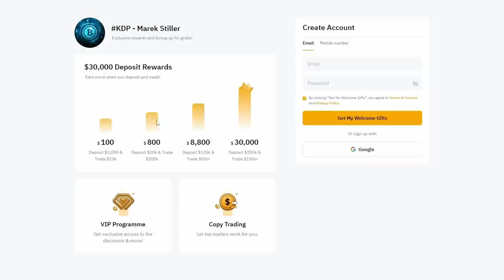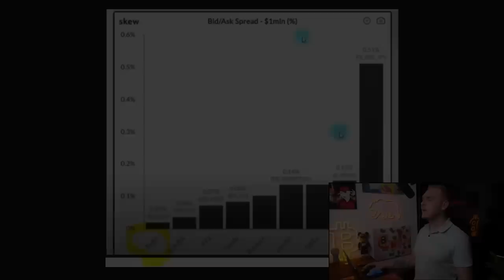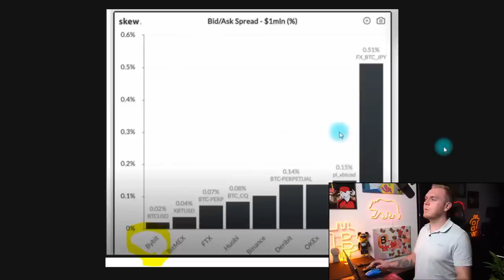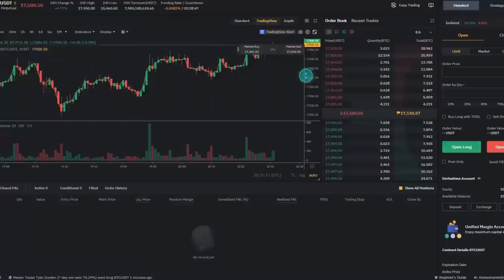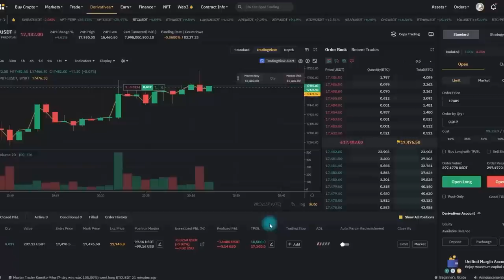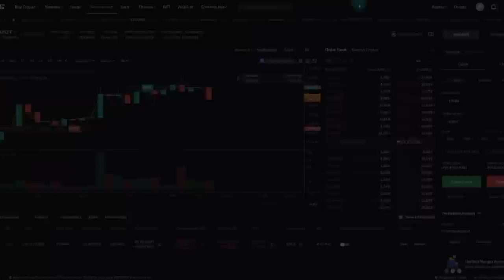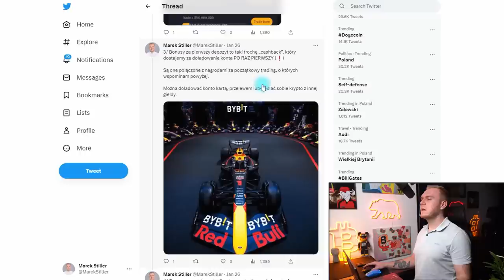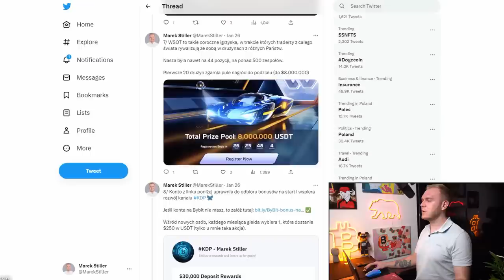JAK tradować BITCOINEM na DŹWIGNI (ByBit) - Poradnik krok po kroku + 5 porad na START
1. Zarejestruj się na giełdzie ByBit z linku w opisie pod tym filmem
 2. Wpłać 100$
 3. Obróć tą kwotą (zakup kryptowaluty/gra na dźwigni)

 1. Cashback od 8-10% zwrot z prowizji dla osób z mojego linka.
 2. Bonus od $100 do $30.000 USDT za pierwszy depozyt i obrót na Bybit.      Zależy od kwoty, wszystko jest pokazane po kliknięciu w link:

00:00 Wstęp
01:48 O czym będzie dzisiejszy odcinek?
05:33 Różnica pomiędzy SPOT a DŹWIGNIĄ
07:52 Porównanie prowizji na giełdach
10:15 Jak grać na DŹWIGNI? Jak to wszystko działa?
11:05 Czym jest dźwignia? Jak ją dobierać?
12:36 Czym się różni pozycja CROSS od ISOLATED?
14:05 Jak otworzyć naszą pozycję?
14:53 Jak zamykać pozycję?
15:31 Czym jest Take Profit i Stop Loss? Jak je ustawić?
17:23 Trailing Stop - jak z niego korzystać?
18:23 ByBit wynagradza za TRADING! Jak odbierać bonusy?
23:10 5 moich NAJWAŻNIEJSZYCH zasad odnośnie TRADINGU
23:20 #1 - Zabezpieczaj zysk
24:47 #2 - Trzymaj pieniądze w różnych miejscach
26:14 #3 - Unikaj wysokiej dźwigni
27:59 #4 - Nigdy nie graj całym kapitałem
28:58 5. Nie graj przeciwko "kreatorowi rynku"
30:23 Zakończenie